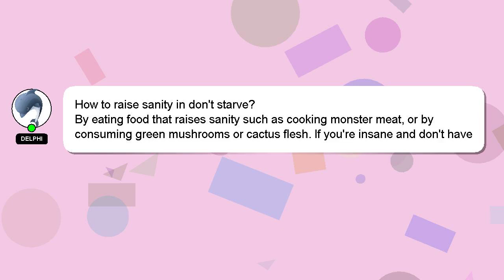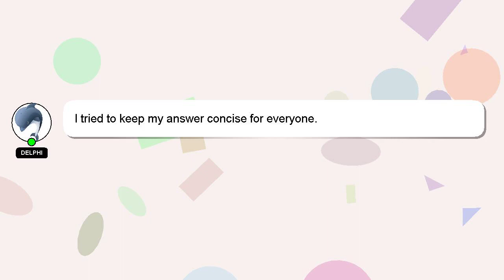How to raise sanity in dont starve?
An introduction to myself in a few words, Hello everyone, I'm Delphi. I am happy to help you with your questions. - How to raise sanity in dont starve?

A 'heart' from me will be given as a sign of appreciation for your answer.

*2 What we are experimenting :*